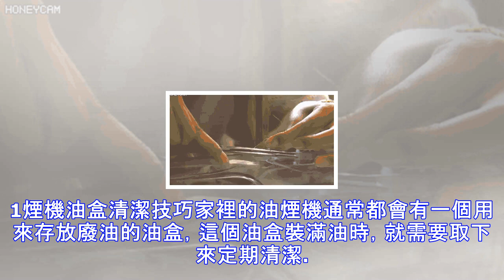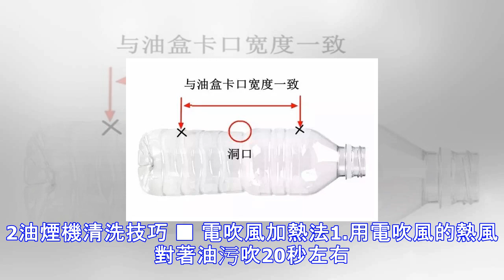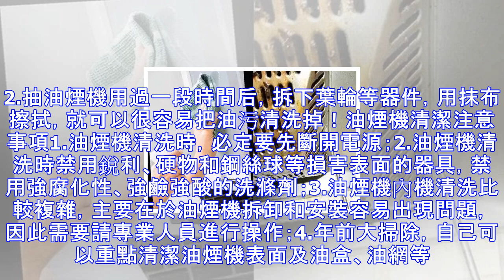只要一個塑料瓶，油煙機用上一年都不用洗，照樣乾淨不積油！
清洗油煙機可是個大難題，縫隙里的小油漬又頑固，如果不及時清洗，油煙機就會減壽，可是它油膩膩的怎麼才能清洗乾淨呢？龍小二就教大家幾個簡單的方法。1煙機油盒清潔技巧家裡的油煙機通常都會有一個用來存放廢油的油盒，這個油盒裝滿油時，就需要取下來定期清潔。堆滿油污的油盒，臟手又難洗！怎麼辦？■ 塑料瓶 找來一隻塑料瓶，在瓶身中間挖一個小圓洞，洞口的大小可根據你家油煙機出油孔的大小調整。根據油煙機上油盒掛鉤的位置，確定塑料瓶相應卡口的裁剪位置。用捲尺測量好對應的寬度，以圓洞口為中心，確定兩側掛鉤卡口的位置。 然後，用剪刀在兩側各剪一個縫隙，用來使塑料瓶固定在油煙機掛鉤上。將做好的塑料瓶固定在原先掛油盒的位...
源: pixpo